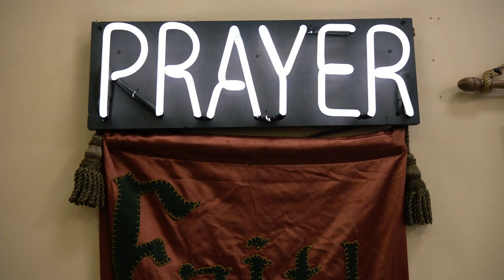Ian & Trevor | "Are You Fucking Kidding Me?" | S08E08